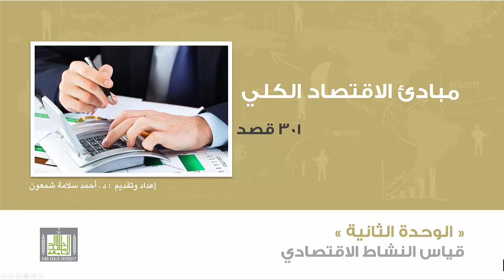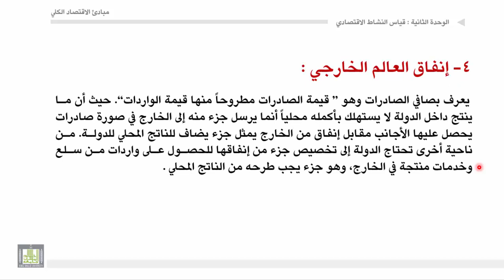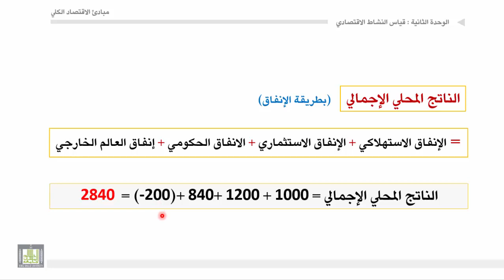مبادئ الاقتصاد الكلي - الوحدة 2 : طريقة الانفاق ومثال عملي عليها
طريقة الإنفاق ومثال عملي عليها